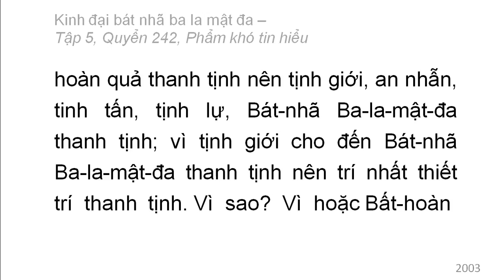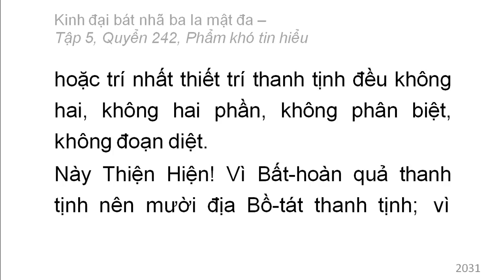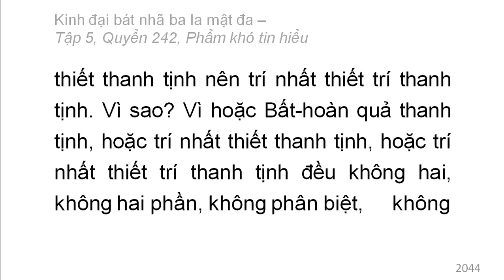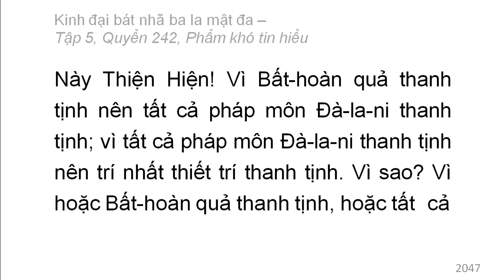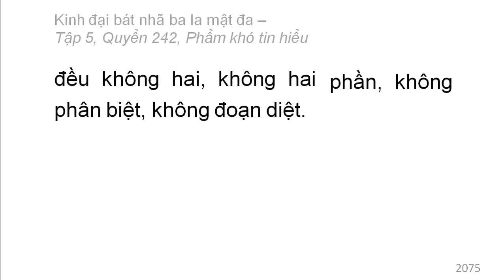600 quyển Kinh Đại Bát Nhã Ba La Mật Đa: Quyển .../600 (tiếp) (đọc lần 2)